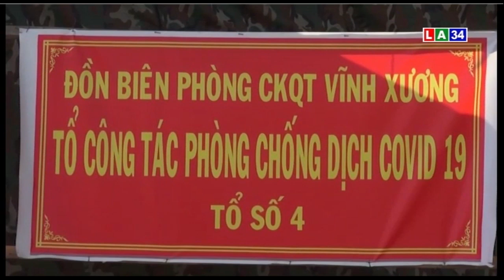Cắm chốt chống dịch nơi biên cương An Giang | LONG AN TV